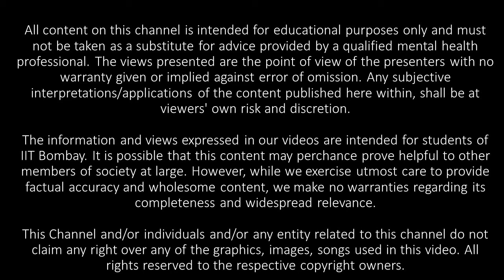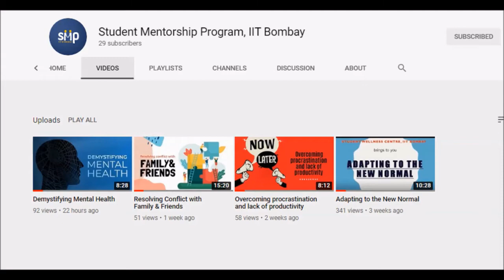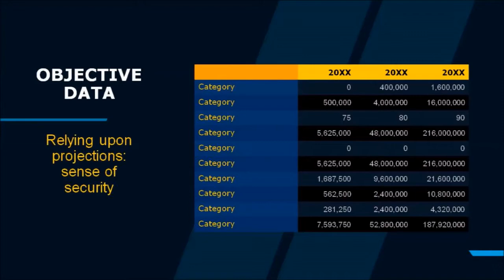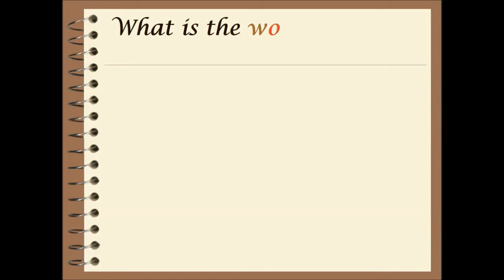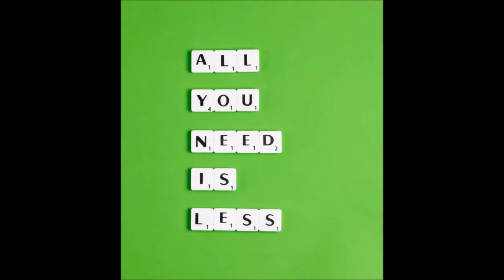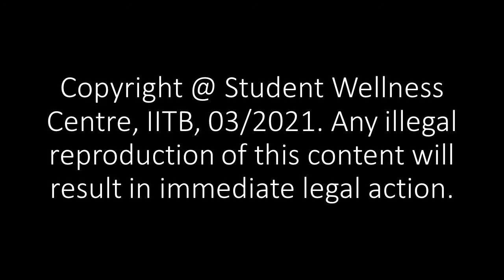Career Uncertainities Post CoVID: Core Counsellors IITB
The COVID-19 pandemic has led to widespread economic setbacks, and this has affected placements and job prospects. Students who are nearing graduation will be facing the most pressure and uncertainty. While no one can make any certain predictions, through this video our counsellor has tried to share an alternative perspective on the current economic situation: instead of focussing on the doom and gloom and wishing for the 'old normal' to return, one can instead choose to use this time for skill-building and becoming conscious of latent opportunities.

The information and views expressed in our videos are intended for students of IIT Bombay. It is possible that this content may perchance prove helpful to other members of society at large. However, while we exercise utmost care to provide factual accuracy and wholesome content, we make no warranties regarding its completeness and widespread relevance. This Channel  and/or individuals and/or any entity related to this channel do not claim any right over any of the graphics, images, songs used in this video.